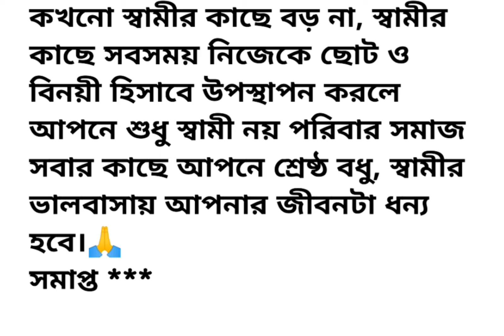একটি সত্য ঘটনা অবলম্বনে গল্প "ডিভোর্স" 😥| Bangla Golpo | Motivational bengali story